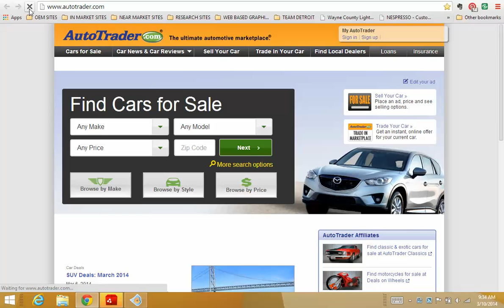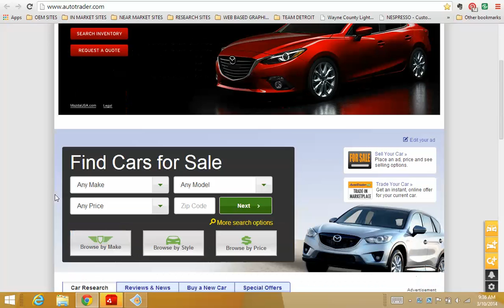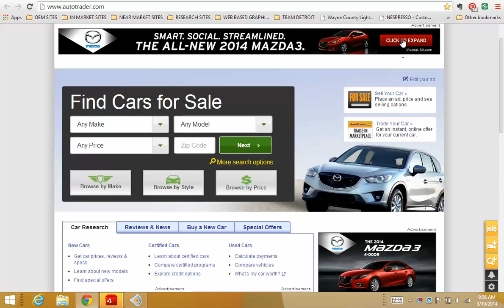AUTOTRADER MAZDA 6 AUTOTRADER HOMEPAGE SPONSORSHIP MARCH 10 2014